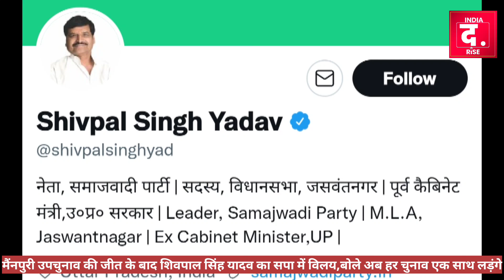मैंनपुरी उपचुनाव ने अखिलेश और शिवपाल को एक कर दिया,क्या 2024 के चुनाव में बदल जायेगा खेल।